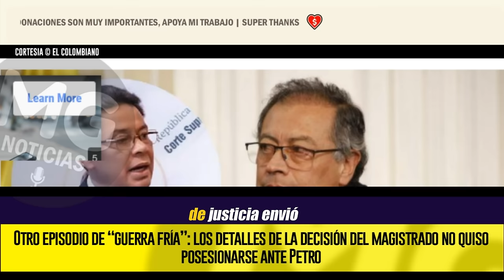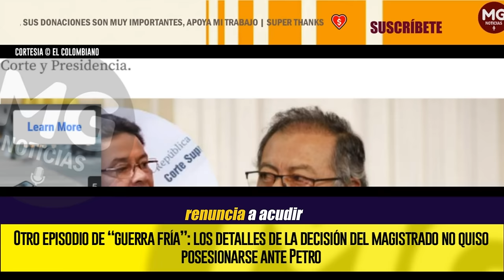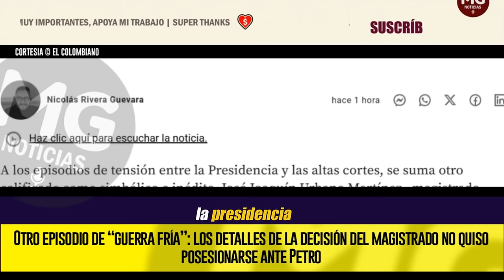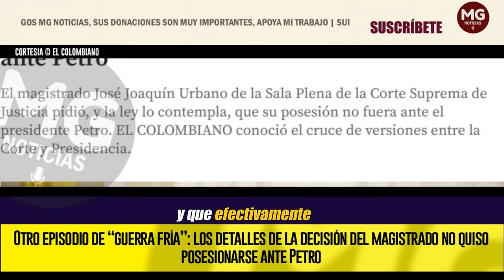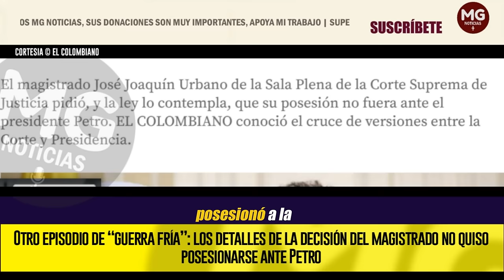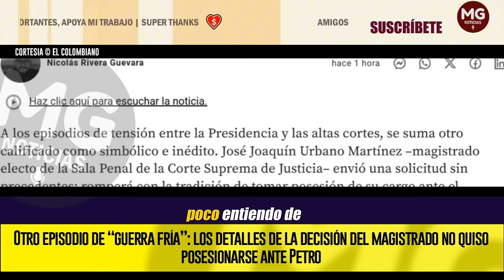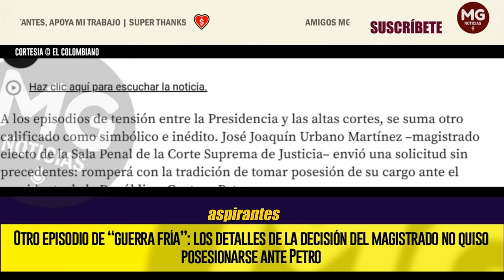EXCLUSIVO ⛔ LOS DETALLES DE LA DECISIÓN DEL MAGISTRADO NO QUISO POSESIONARSE ANTE PETRO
Otro episodio de “guerra fría”: los detalles de la decisión del magistrado no quiso posesionarse ante Petro
El magistrado José Joaquín Urbano de la Sala Plena de la Corte Suprema de Justicia pidió, y la ley lo contempla, que su posesión no fuera ante el presidente Petro. EL COLOMBIANO conoció el cruce de versiones entre la Corte y Presidencia.
EL COLOMBIANO